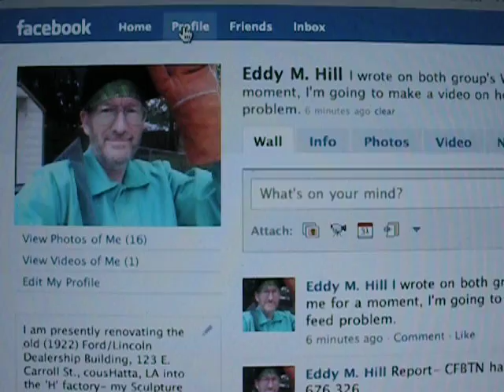"H-How to 'Change FB Back'" by EdMich_H 25 Oct 09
Dispelling the H-Hoax- click on the H-Home page- in upper left column (at bottom), click 'more' (column expands), then go up to 'Status Updates''- click & drag to the top of the column, then click to activate the default setting for the 'old' news feed !!!  Surprise !!!